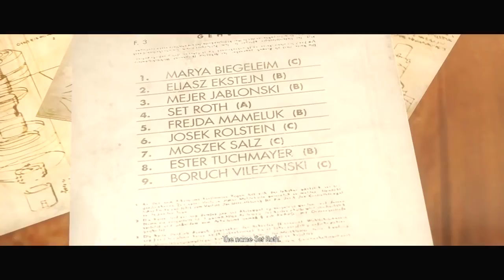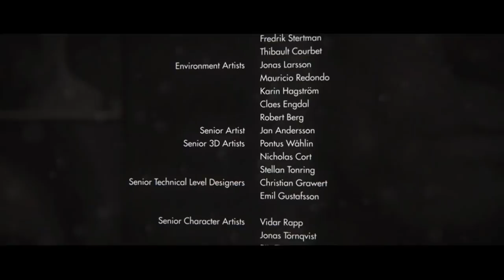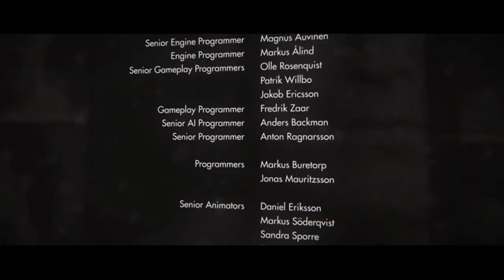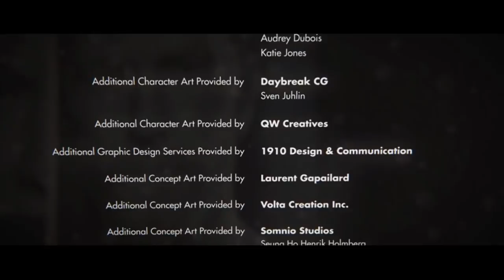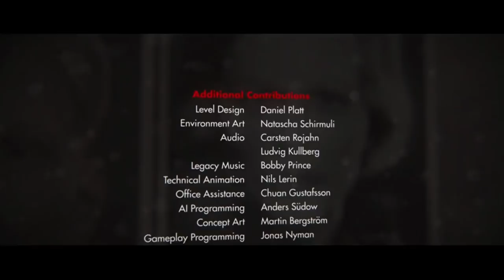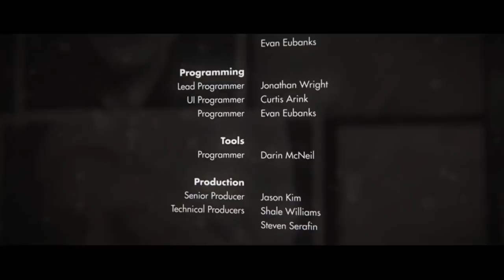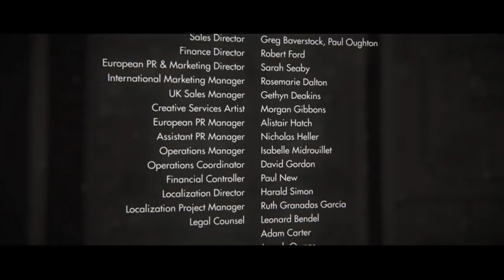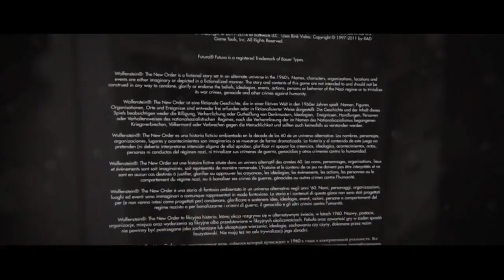Wolfenstein The New Order - Gameplay Movies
Hey guys just edited the whole gameplay and cut out the actual first person gameplay. Its an amazing game but for those of you who don't have it yet these are the scenes, it was a tedious process but I am sure that this would be worth watching. Its kind of an insane thing to watch the full gameplay. Amazing game hope you enjoy it.